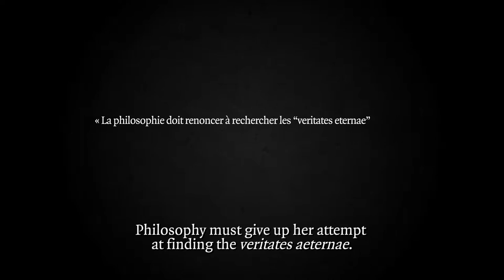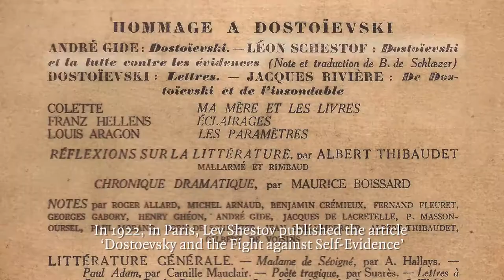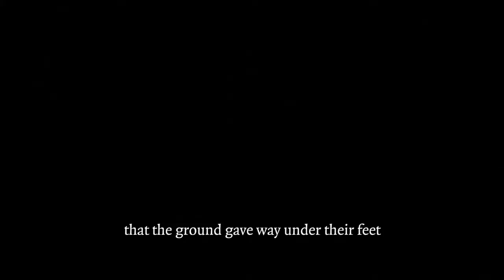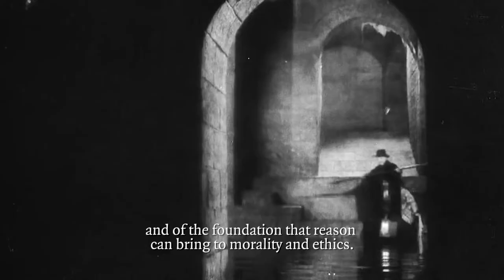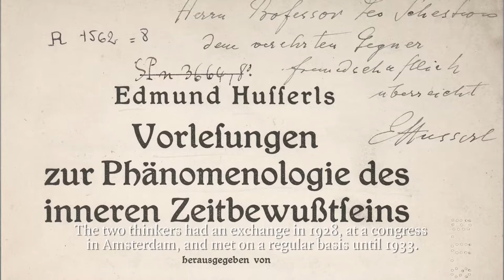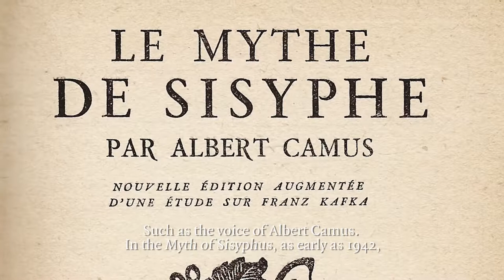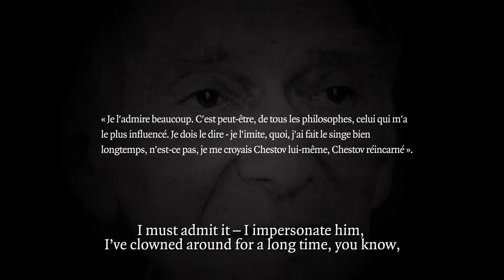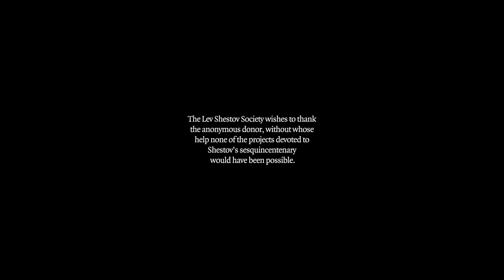SHESTOV THOUGHT FROM OUTSIDE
Lev Shestov - The Thought from Outside. English subtitles. Léon Chestov 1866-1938 : la Pensée du Dehors: un Film de La Societe d'Études Léon Chestov et le Passager Productions. Fotiade, R. (2016) Léon Chestov 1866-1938 : la Pensée du Dehors: un Film de La Societe d'Études Léon Chestov et le Passager Productions.